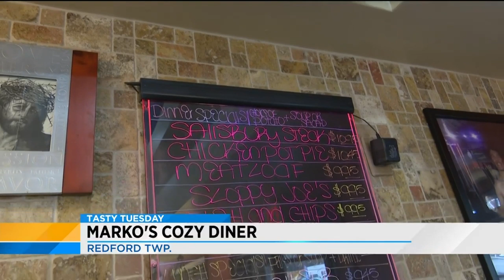Tasty Tuesday: Marko's Cozy Diner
Check this out in Redford Township.